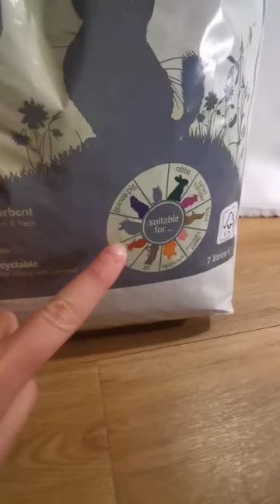Everthing that l bought while I was out today.